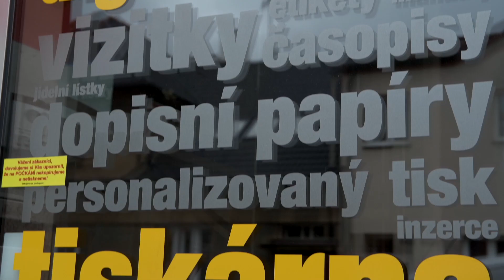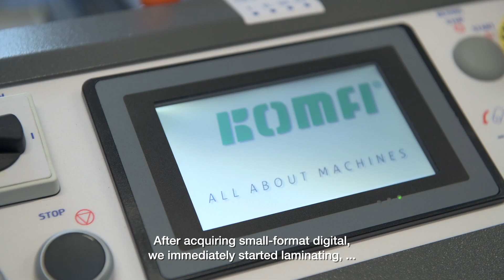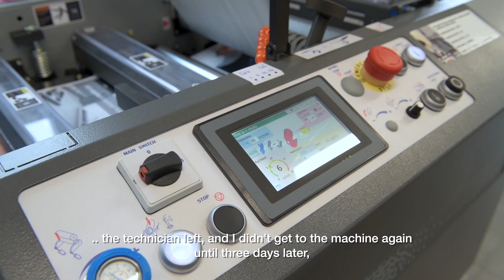Success Story - RUDI - Komfi Amiga 36 - English Subtitles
In this success story video you see why RUDI invested into a Komfi Amiga 36.